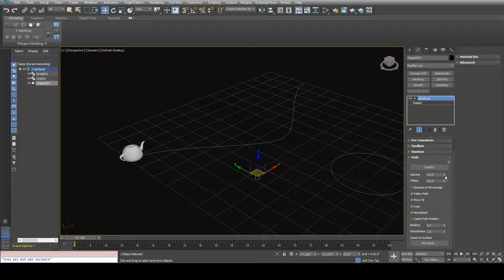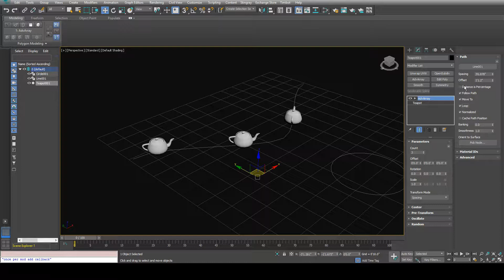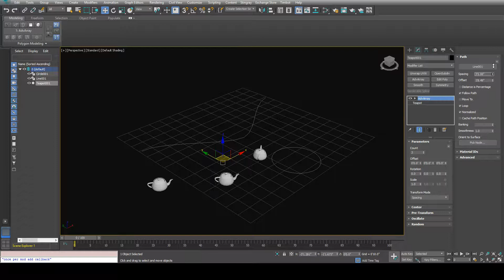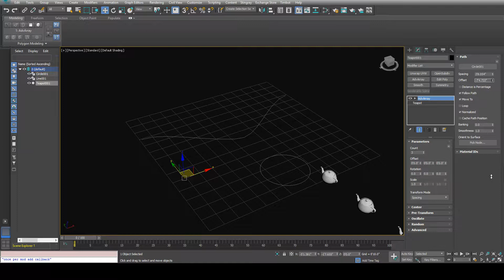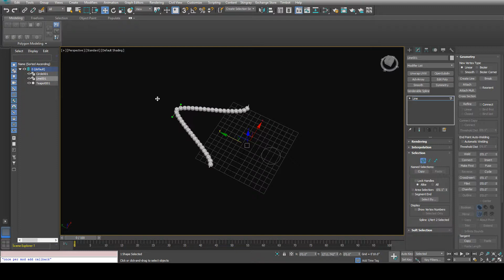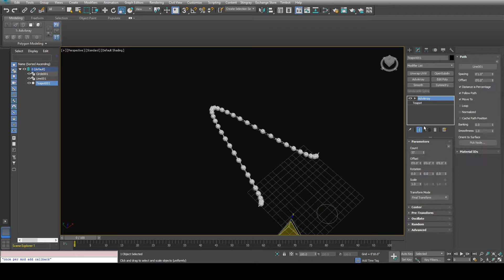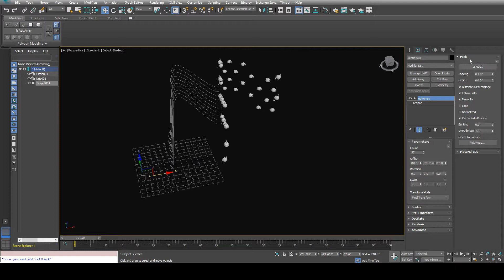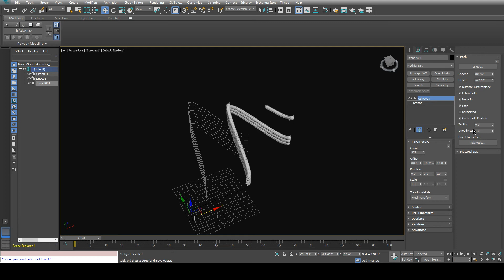AdvArray - Path Arrays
This video demonstrates using paths for array placement using my AdvArray modifier for 3ds Max

you can also now try the free basic array modifier